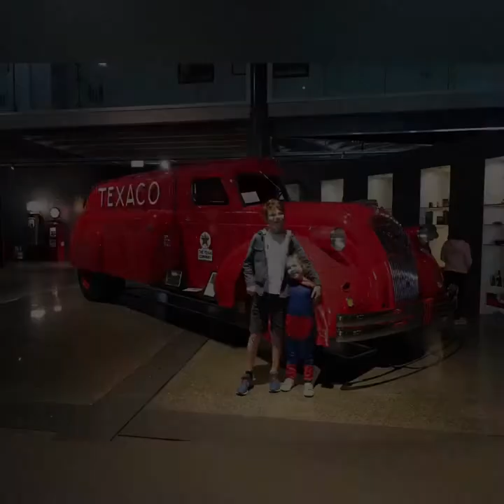Bluff and Invercargill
Bluff Hill, Kiwi Guardians, Invercargill, Bill Richardson transport world, New Zealand